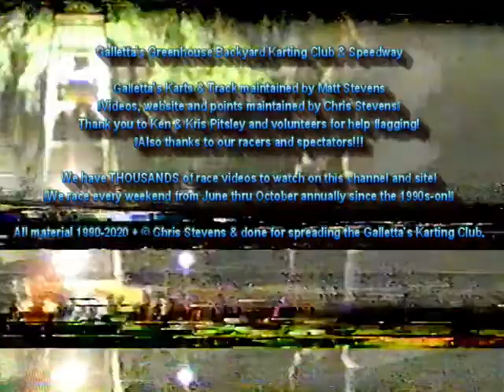BIG FLIP! Galletta's Karting 2005-08-14: 40-Lap Feature Mark Miller Big Flip Feature [VHS-C to DVD]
1. #8 Chris Stevens
2. #57^ Mike Billion
3. #3 Matt Stevens
4. #007^ Mark Miller
5. #18 Ed Meynes
6. #2 Fred Collins
7. #5/#7 Rob Jimenez
8. #7/#1 Dick Degroff (?)
9t. #6 Mike Cleary (?)
9t. #0 Jim Losurdo (? – DQ for Wrecking & Arguing)
10. #24 Gary Miller - DNF
11. #4 Wes Ogre Stevens - DNF
12. 83b Jason Mills - DNF
13. 14b John Fellows - DNF

^ = 5.5hp motor (suspected of being 6.5hp; All others are 5hp motor)
DNF = Did not finish race

Karts and track maintained primarily by Matt Stevens. Video compiled, edited, and narrated by Christopher Stevens. Cameras by Chris & Rung "Aou" Stevens. Drivers are credited in the video and the race pages.